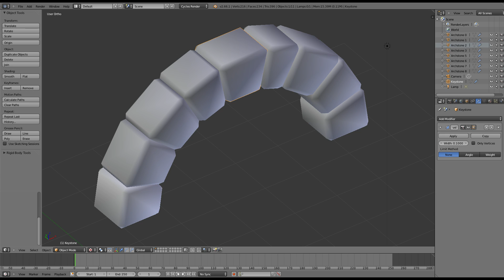Blender Progress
All the shading performed on the stone archway is due to polygonal beveling and smoothed normals. No shaders or cheats here; just polygons with stock OpenGL lighting reveal the detail. This is my first Blender model with working Wavefront Obj export to GAMBAS that's not exclusively practice.

The march toward better graphics continues unabated. Ultima VI and VII's architectural block PWOs are my inspiration, so expect the same sort of assets (and more) soon. Some block PWOs will also have multiple stages of construction. For example, the stone archway shown here will erect one stone at a time until the arch height is reached. At that point a wooden frame will be erected to support the impending arch stones. Finally the wood frame will be removed.